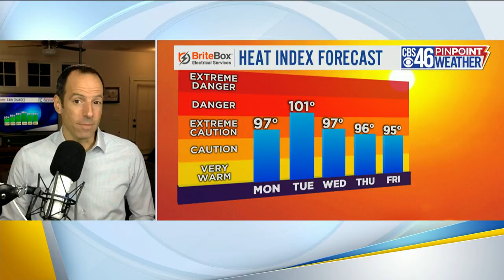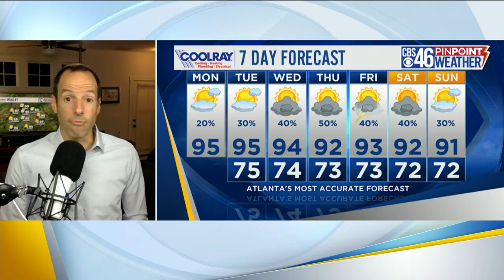Hot and humid start to the week